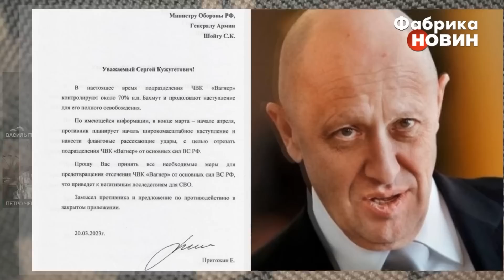❗️ЗСУ отримали ТИСЯЧУ ОДИНИЦЬ ТЕХНІКИ! Росія терміново ЗГОРТАЄ СВІЙ НАСТУП - Черник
Військовий експерт Петро Черник заявив, що за перші місяці цього року Україна отримала більше тисячі одиниць техніки, а за рік - кілька тисяч. А щоб одночасно передавали три види танків “Абрамс”, “Челенджер” і “Леопард” - такого це ніколи не було. За його словами, навіть росіяни самі визнали, що Бахмут став другим Сталінградом, коли там теж було головним завданням перемолоти нацистів і перейти у стратегічний контрнаступ. Черник прогнозує, що у найближчі кілька тижнів наступ росіян закінчиться і вони перейдуть у глуху оборону.